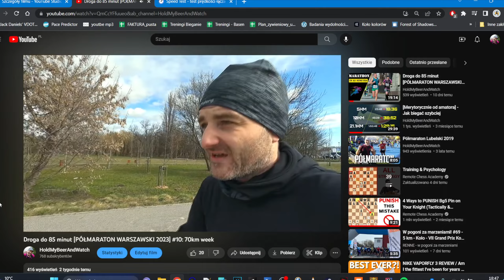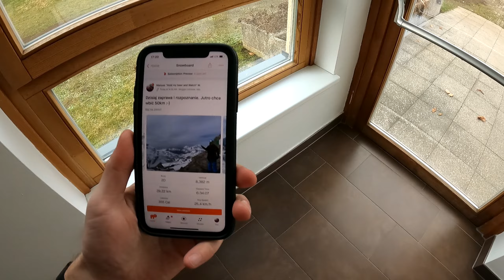Droga do 85 minut [PÓŁMARATON WARSZAWSKI 2023] #12: Tapering w Alpach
Już po półmaratonie, dlatego postaram się szybko po sobie wrzucić dwa odcinki. Ten wlatuje dziś, a relacja z zawodów prawdopodobnie w czwartek/piątek.
Miłego oglądania, bo widoczki piękne!

Sprawdzajcie poprzednie materiały.

Pozdro !!